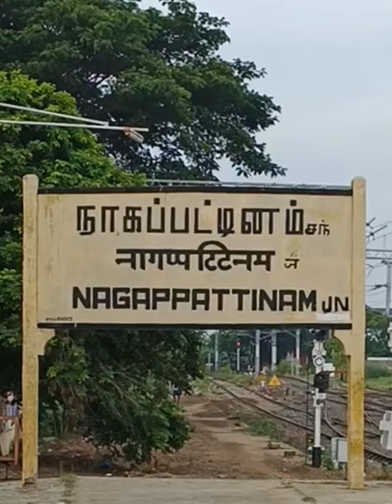ஆண்கள் நீளமாக முடி வளர்கலாமா? | Tamil Islamic Short Film | MC Ahamed Lee - Abdul Razaq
நபி(ஸல்) அவர்களின் (தலை) முடி அவர்களின் தோள்களைத் தொட்டுக் கொண்டிருந்தது.

புஹாரி : 5904 அனஸ் (ரலி).